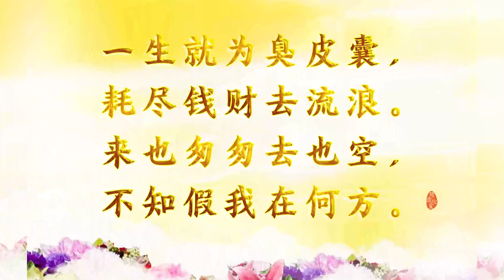2021.05.04 師父每日佛言佛語《常樂精進》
「2021年師父每日佛言佛語」
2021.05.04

《常樂精進》

一個人的人生，一定會有人把你看成寶貝，也一定會有人把你看成垃圾。這是世態炎涼人心的變化。所以當你被人間的這些情感所左右的時候，你就會失去理智而產生衝動。

每個人對你的態度不同，是因為每個人本身的素質就是不一樣的。
如同好的菠蘿，有的人嫌它酸，有的人嫌它甜，有的人嫌它沒味道，但是菠蘿還是菠蘿，水果的本身並不是因為買家對它的褒貶不一而有任何的改變。
所以何必為了別人對你的評論難過，或是因為別人對你有不同的看法而感到煩惱呢？

學佛人的心態首先要由“執著心”，改變為“無常心”，你才能對人間有更多的了解。

常思進取，一定進取。
常念佛號，最終成佛。
常思己過，解除迷惑。

人生苦短，修心“常樂精進”，慢慢會由“快樂”轉為“乾淨”，因為有快樂的人他就不會去煩惱，心中就會法喜長住。

平安吉祥是人心，
將心比心難為情。
心中常住慈悲音，
一生一世念佛經。

現在的人嫉妒心重，因為嫉妒會產生恨，產生難過，使自己自私膨脹，所以嫉妒會讓自己的心越來越難過，意越來越守不住，坐立不安，讓自己沉淪到五欲六塵中不能自拔。

一生就為臭皮囊，
耗盡錢財去流浪。
來也匆匆去也空，
不知假我在何方。

現在的異性，只要一見面，遐想紛飛，馬上從別人身上可以想到自己過去的榮耀和失敗，給自己徒增更多的心靈傷害。

一個有修養的學佛人，應該如如不動，不管坐著、站著、講話，不應因環境的變化、異性的到來、漂亮或富貴的接近而產生心動。因為只有學佛人才知道這一切“如夢幻泡影，如露亦如電，應作如是觀”。

如是就是隨緣，如是就是放下。常如是，得解脫。